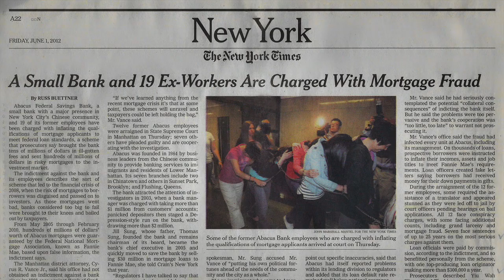ABACUS: SMALL ENOUGH TO JAIL “Perp Walk”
Matt Taibbi (Journalist & Author of The Divide) and Kevin Puvalowski (lawyer for Abacus Federal Savings Bank) discuss the ways the Manhattan District Attorney’s Office pursued the public relations campaign around the Abacus trial.